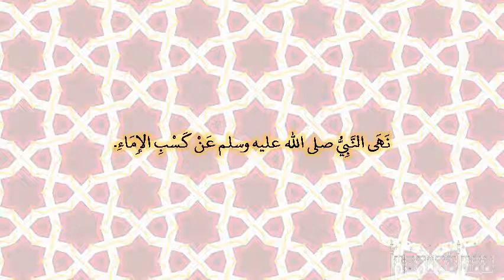صحيح البخارى - كتاب الإجارة - 2283 - باب كسب البغي والإماء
حدثنا مسلم بن إبراهيم، حدثنا شعبة، عن محمد بن جحادة، عن أبي حازم، عن أبي هريرة ـ رضى الله عنه ـ قال نهى النبي صلى الله عليه وسلم عن كسب الإماء‏.‏